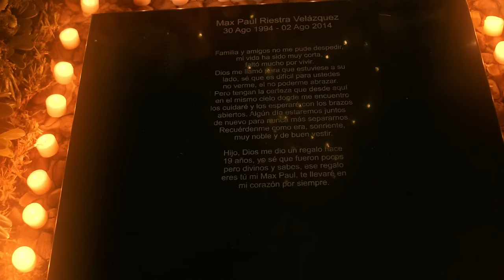JR Torres - Aquellos Dias [Official Video]